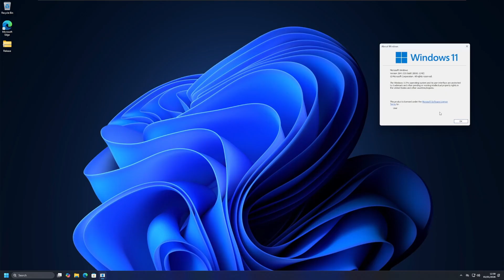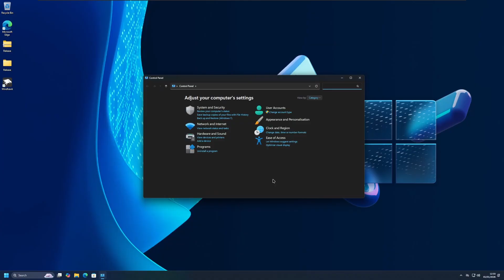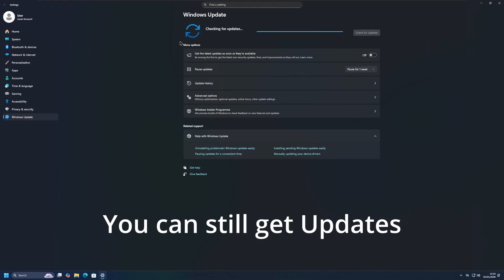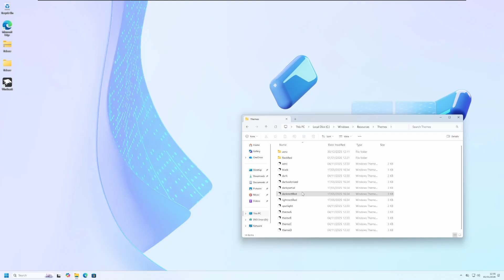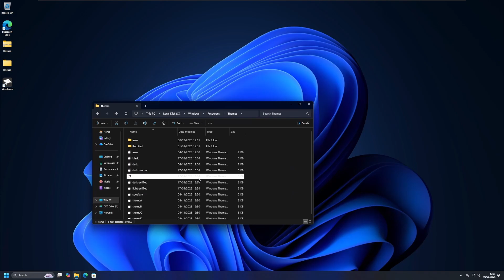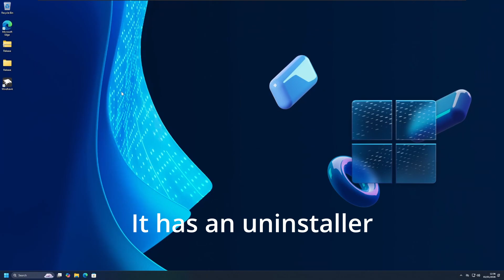Rectify11 V4 – What Windows 11 Should Have Been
In this video we are looking at Rectify11 v4 a optimization for Windows 11

⚠️ Important: This is a beta build. Do not install it on your main PC. Use it only in a test environment.